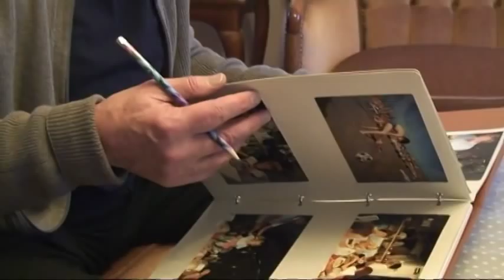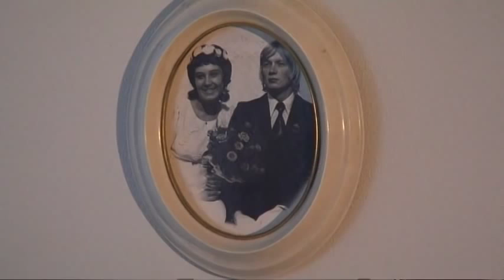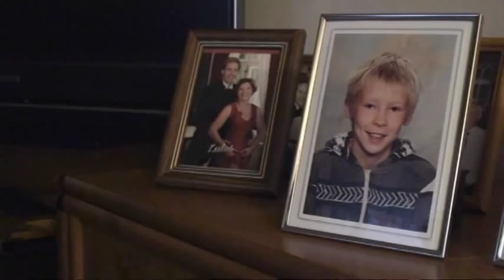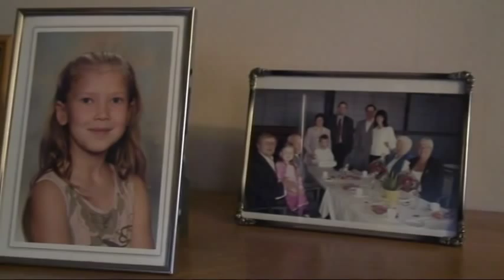Näyttelijä Ahti Jokinen eläkkeellä